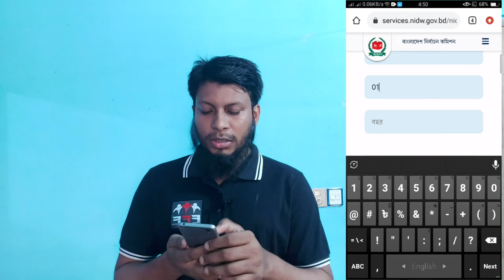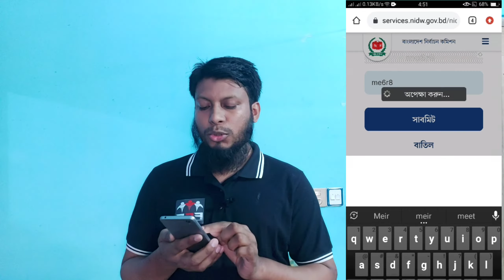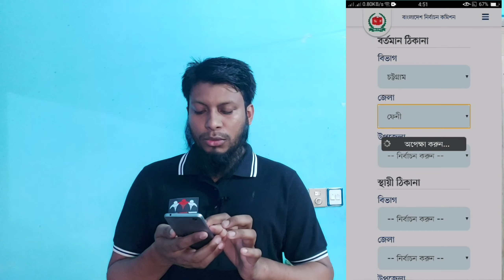Nid ডাউনলোড করতে গেলে ফর্ম নম্বর/জন্ম তারিখ ভুল দেখায় কেন। এখনি সমাধান করে নিন। NID DOWNLOAD 2022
Nid কার্ডের অনলাইন কপিটি ডাউনলোড করতে গেলে ফর্ম নম্বর/জন্ম তারিখ  ভুল দেখায় সমস্যার সমাধান দেখানো  হয়েছে  আজকের ভিডিওতে।

your quaries:
internet jogot,nid card download,nid card এর ফরম নাম্বার/জন্ম তারিখ ভুল দেখালে করণীয়,
ভোটার আইডি কার্ডের ফর্ম নাম্বার/জন্ম তারিখ ভুল দেখালে কি করবেন,ফরম নাম্বার বা জন্ম তারিখ ভুল দেখালে করণীয়,জন্ম তারিখ ভুল দেখায়,nid ফরম নাম্বার / জন্ম তারিখ ভুল দেখায়,server copy nid,ফর্ম নাম্বার ভুল দেখায়,

This video made by Saif Patwary.